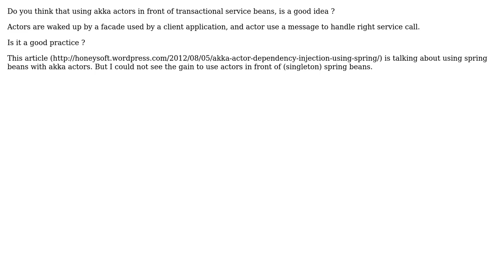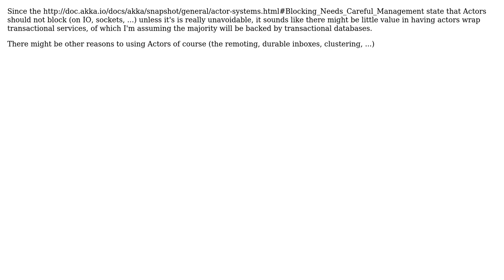Software Engineering: Using akka actors with service spring beans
With thanks & praise to God, and with thanks to the many people who have made this project possible! | Content (except music & images) licensed under CC BY-SA | Music | Images & others | With thanks to user Zenithar user Christophe Vanfleteren and the Stack Exchange Network Trademarks are property of their respective owners. You are responsible for your own actions.